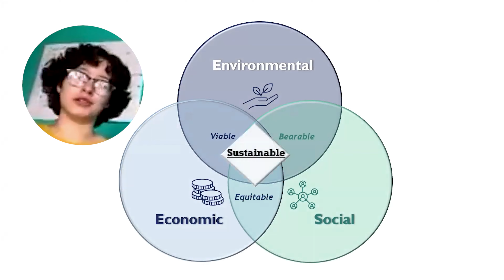'Learning about sustainability helped our school project:' Student Stories - Perla & Giselle.(GTP22)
Hear from Perla & Giselle, two of our students from CTT's 2022 Global Tutorial Programme. Perla & Giselle joined the online and summer programme from the USA.

In our 'student stories,' we hear from past students on the CTT Global Tutorial Programme talking about how the Global Tutorial Programme helped them in their school and their studies.